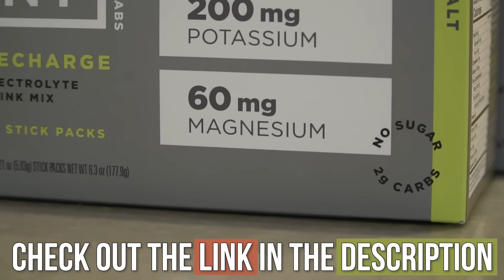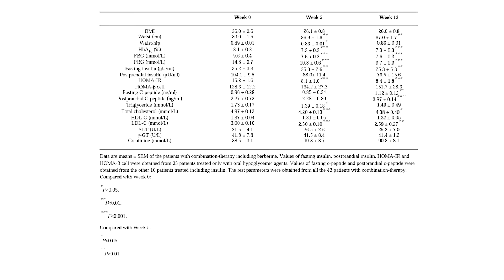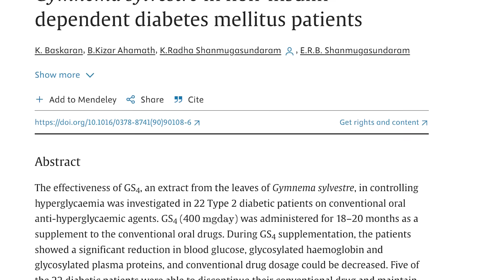The ONLY Supplement to Lower Blood Sugar 1.5x More than Metformin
This is Better than Metformin for Lowering Blood Sugar

References

Timestamps ⏱

0:00 - Intro - This is Better than Metformin for Lowering Blood Sugar
0:28 - Metformin Explained
1:23 - Get LMNT Electrolytes & Receive a FREE Sample Flavors Pack!
2:12 - Berberine
4:49 - Gymnema
7:15 - Recap